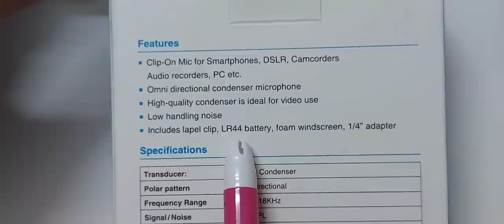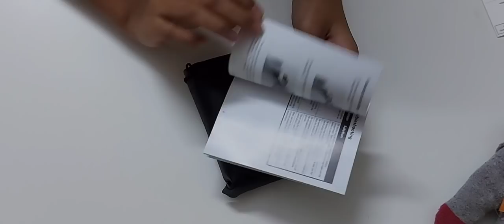Unboxing of micro phone